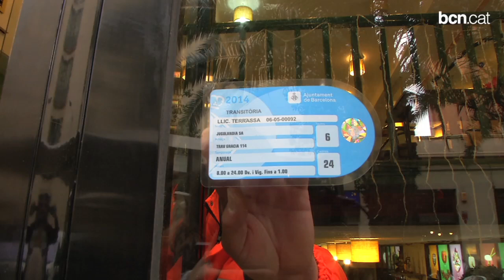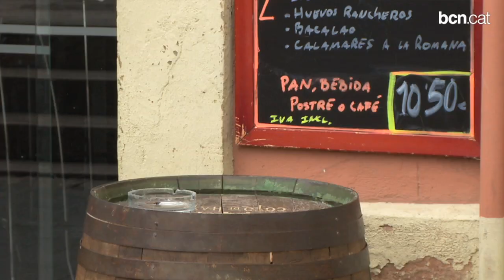Comença la campanya informativa per la implantació de l'Ordenança de Terrasses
Ha començat la campanya informativa per tal que les terrasses s'adaptin a la nova normativa que va entrar en vigor l'1 de gener. Se centra en evitar que per exemple les persones amb deficiències visuals tinguin problemes per circular per les voreres.